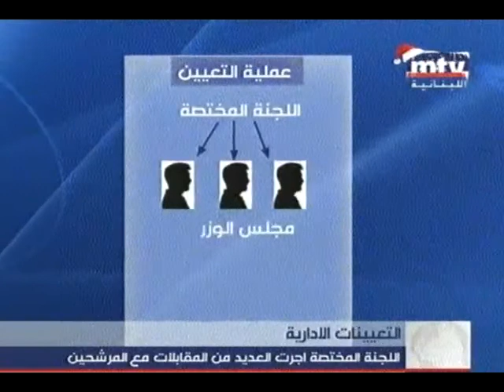المراكز الشاغرة تصل إلى 40 في السلك الديبلوماسي